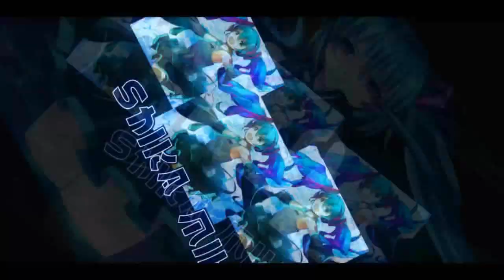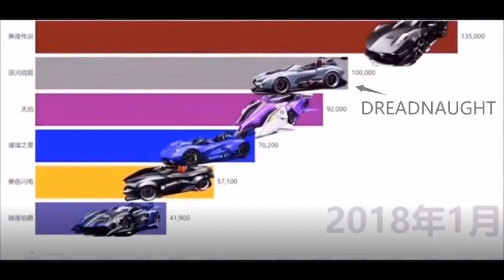Review 2 Old Cars - Black Gold & Dreadnaught 【Garena Speed Drifters】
reviewing some old cars that I think I have not reviewed yet.
used to be a popular car choice back when it first releases, lets see how good is it now.